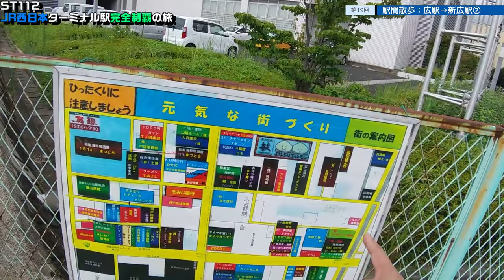ST112-19 駅間散歩：広駅→新広駅②【JR西日本ターミナル駅完全制覇の旅～関西・中国編～】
撮影地
広島県呉市広中町・広本町・広古新開